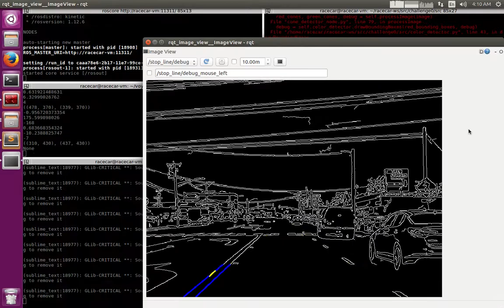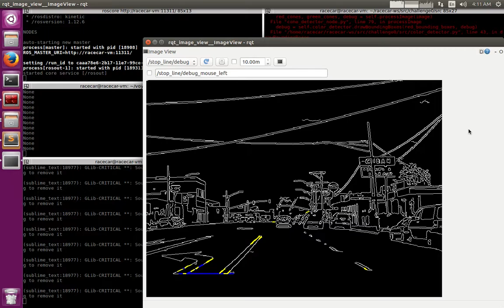Lane Detection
Lane detection. A work in progress.